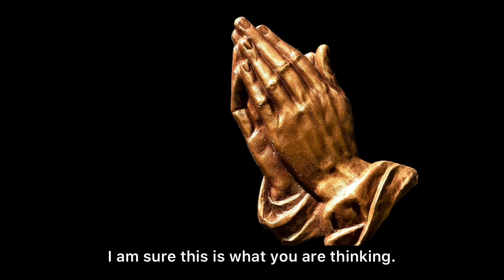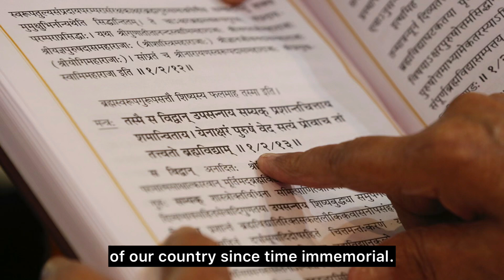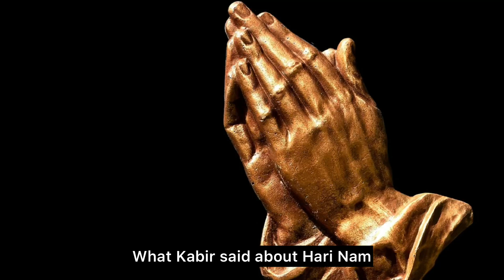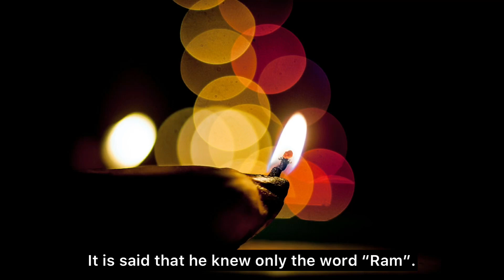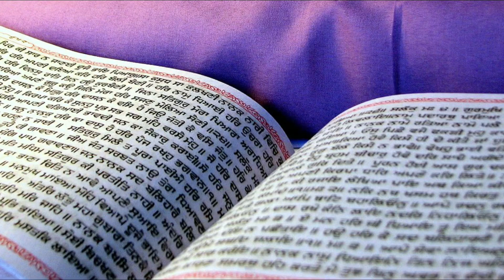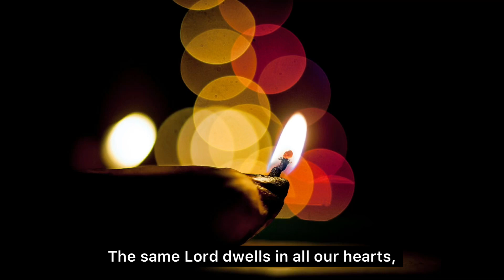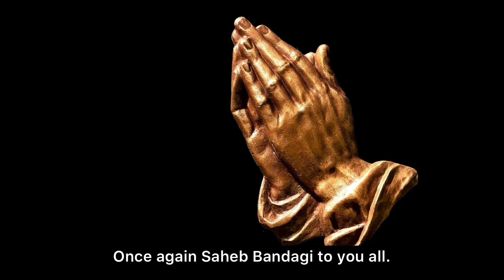Saheb Bandagi |Kabir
Saheb Bandagi - A celebration of our 50th episode with Kabir.